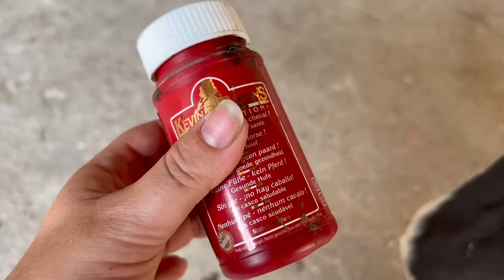JE NE M'Y ATTENDAIS PAS !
↓ ♥ Si tu veux en savoir plus sur cette vidéo, Liens et infos ♥ ↓

♡ P R E S E N T A T I O N :
Cassandre, cavalière propriétaire passionnée et jeune maman.
Rejoint la Compulsif Familly ♡
Nomade, Haribo, Hey Boy, Jean, Lana, Lucas, Skylee, Cambouis, Lilou et Ulko.
Merci d'être de plus en plus nombreux
Suivez vos rêves, ils connaissent le chemin ♡

♡ CODES PROMO:
AGRADI -5 % chez avec le code "REVE5"
REOLINK -5% chez avec le code "insreve5off"
LA SELLERIE DE MAE -10% chez avec le code "Reve10"
LES PETITS CULOTTÉS -5% si livraison à domicile et -10% si livraison en point relais Le code peut s’appliquer sur une commande de lait aussi mais la réduction se fera uniquement sur les frais d’envoi avec le code "REVELPC"

 F A C E B O O K :

 / nomadedecisa.  .
I N S T A G R A M :

 / revecompulsif
 T I K T O K  : reve_compulsif